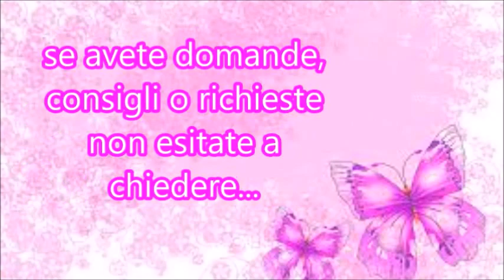SACCHETTO BOMBONIERA ELEGANTE FAI DA TE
In questo video vi mostro come ho realizzato il nostro sacchetto bomboniera in maniera semplice e con il fiocco che vi ho mostrato nel precedente video...Come sempre spero vi piaccia se cosi pollice in su e iscirvetevi al mio canale Vi aspetto! :-)